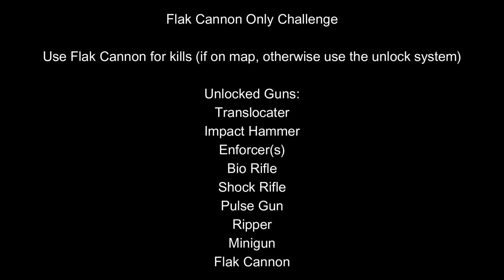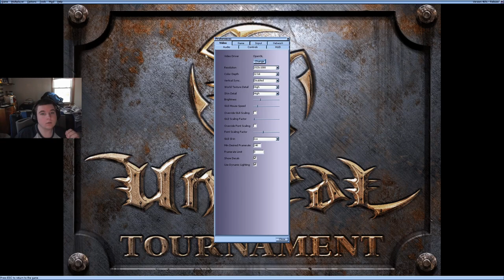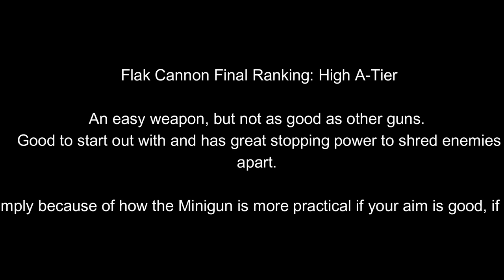Flak Cannon Only(Movie)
Flak Cannon was the first gun I was introduced to and had to send this challenge off with a bang. Not really much to say, but if you know quad damage flak, you know how easy this thing can get you monster kills.